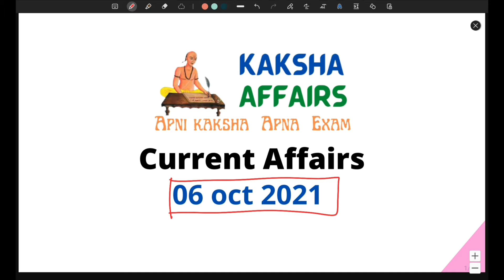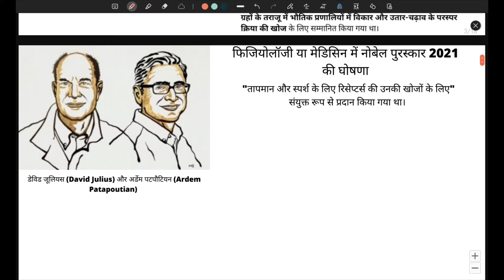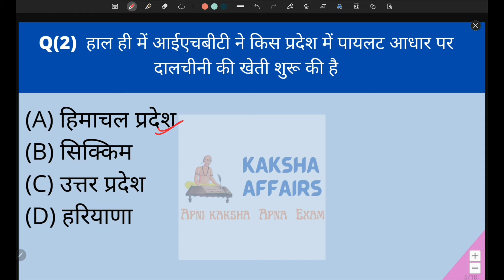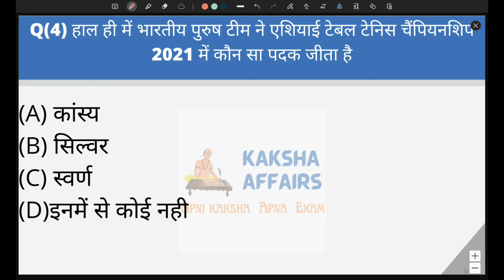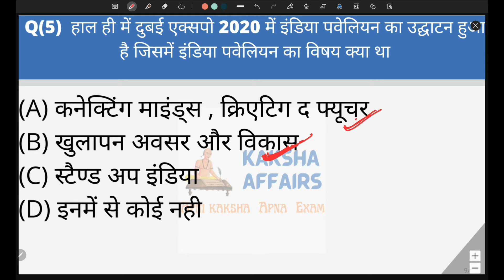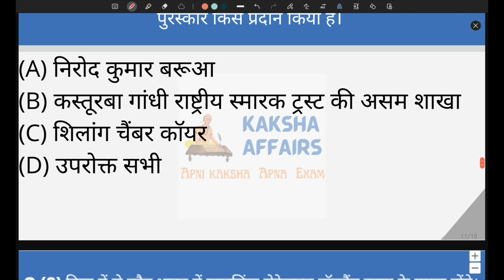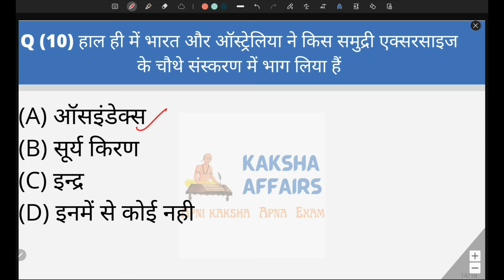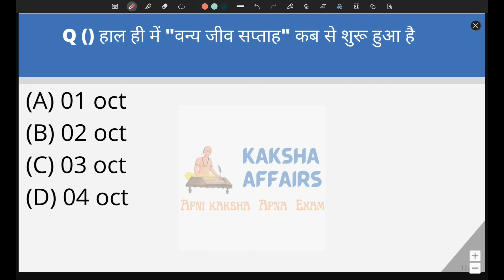06 oct 2021 current affairs I kaksha affairs | Today's Current affairs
welcome all of you to kaksha affairs we brings you about  Daily Current affairs
world kaksha # quiz # current affairs # Daily News # Daily issues
# kaksha affairs world affairs kaksha # News # Next exam